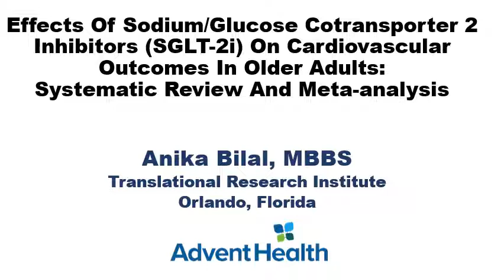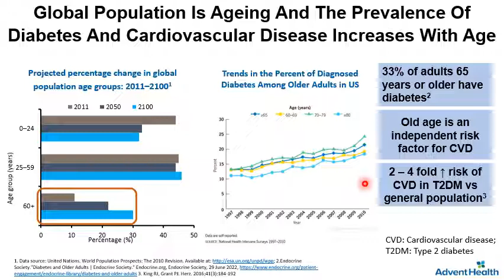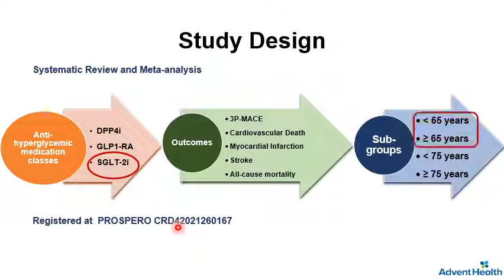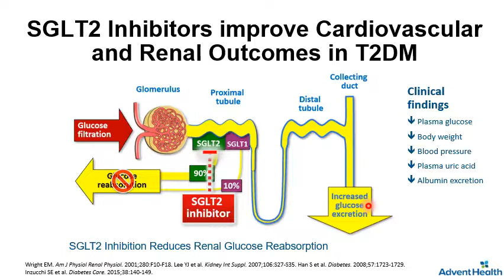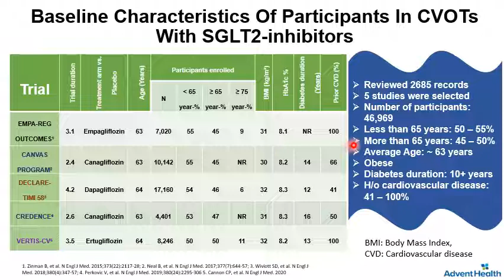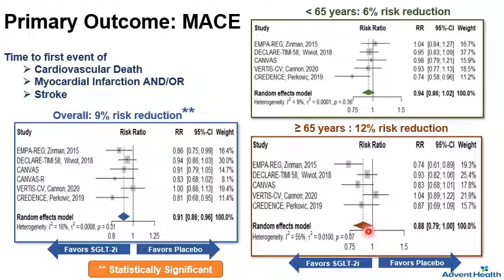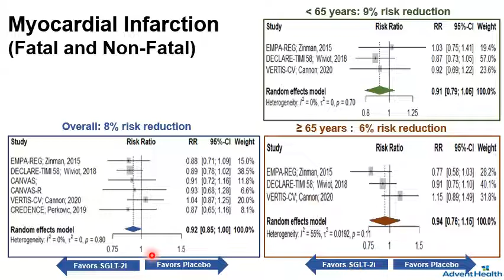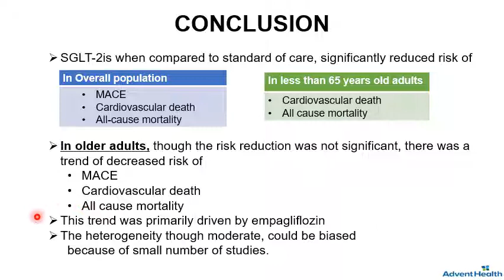Effects Of Sodium/Glucose Cotransporter 2 Inhibitors (SGLT-2i) On CV Outcomes In Older Adults